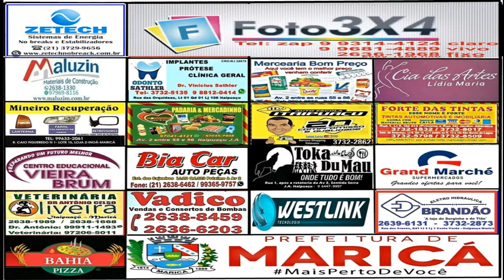TV ITAIPUAÇU WEB- ENCERRAMENTO DO NATAL ILUMINADO EM MARICÁ.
TV ITAIPUAÇU WEB- A abertura do Natal Iluminado de Maricá foi no dia 09/12/18; a inauguração da Árvore de Natal na lagoa de Araçatiba foi próxima ao Natal 21/12 e agora nesse domingo (13/01/19), aconteceu o  encerramento do Natal Iluminado de Maricá. O Secretário de Turismo de Maricá Robson Dutra agradeceu ao Prefeito de Maricá Fabiano Horta e à todos que ajudaram nesse projeto de
alguma forma.  A cidade ficou belíssima por 34 dias, e muitos moradores e turistas puderam de alguma forma, fazer parte desse mundo de sonhos com seus filhos e parentes, por alguns instantes de suas vidas.
Texto: Vera Lúcia.
Edição: Beto Vídeo.
Colaboração de imagem e vídeo: Welton Campello.